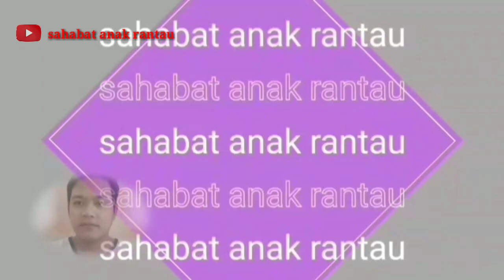Explore Bali with Sahabat anak rantau 😍😃😁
youtube channel ini akan membawa penonton untuk menjelajahi keindahan pulau bali,tidak hanya tempat wisata yang popular,namun juga destinasi yang tak terlalu di ketahui.
kami akan menunjukan keindahan bali serta keunikan tempat-tempat wisata Bali mulai dari pantai,gunung,sawah,desa,adat hingga kuliner khas Bali.
setiap episode kami akan memberikan tips dan rekomendasi untuk perjalanan yang menyenangkan di pulau dewata bali.jangan lewatkan petualangan kami di pulau dewata bali yang mempesona ini.